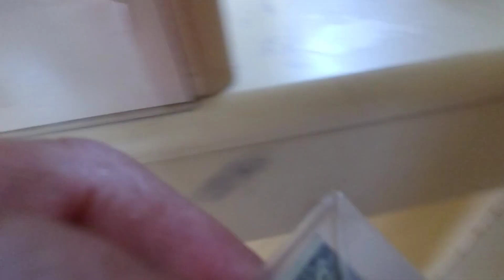minha encomenda chegou nos#correios